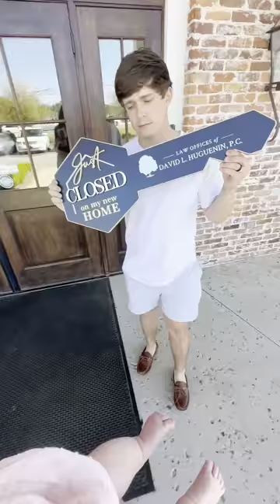We BOUGHT a HOUSE